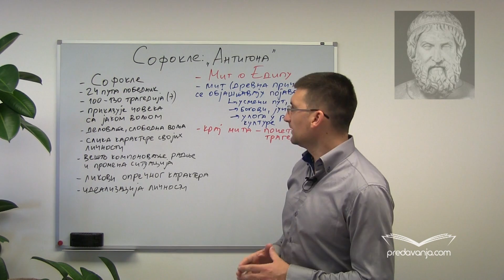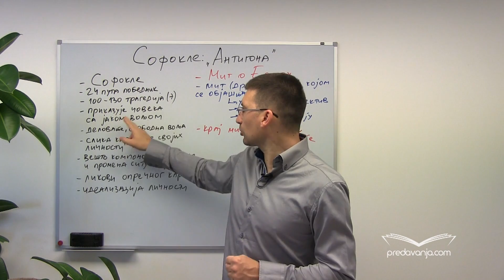Antigona, Sofokle, analiza I deo - Srpski jezik I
Sofokle - jedan od najvećih grčkih tragičara; usavršio tragediju uvodeći drugog glumca; prikazivao ljude kao aktivne i delatne sa jakom voljom; kod Sofokla ljudi prikazani onakvima kakvi treba da budu, a kod Eshila kakvi zaista jesu. Mit o Edipu kao podloga za Sofoklovu tragediju. Edip, Laj, Jokasta, Teba; priča o tome kako je Edip ubio svog oca i oženio se majkom.